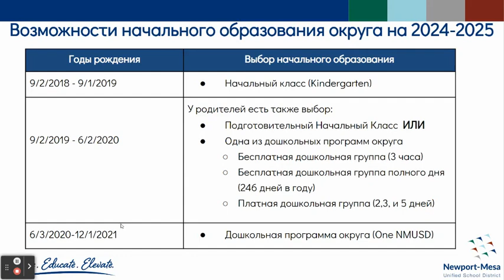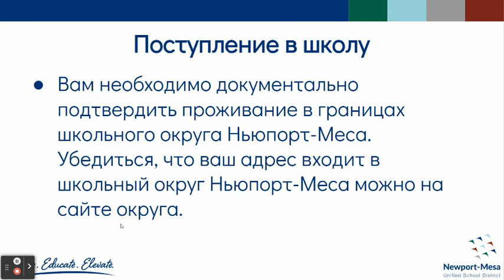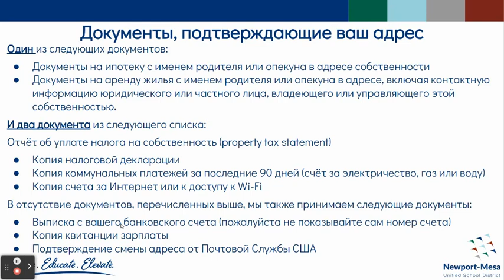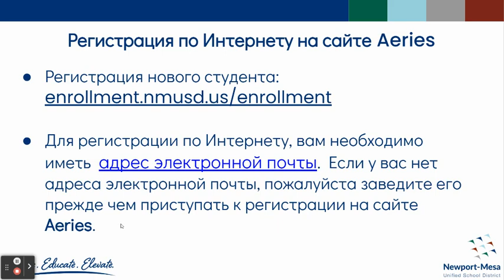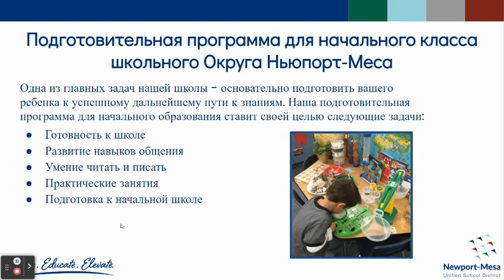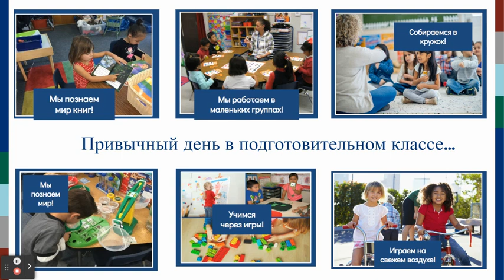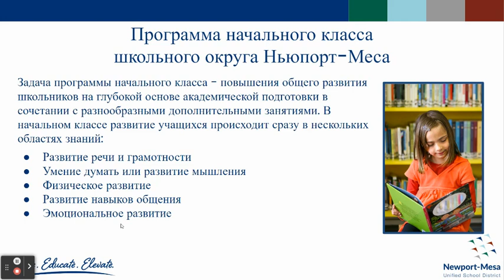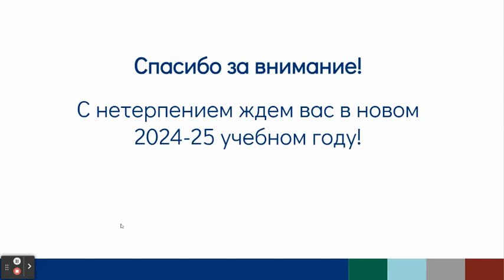Набор в детский сад 2024-2025 гг.